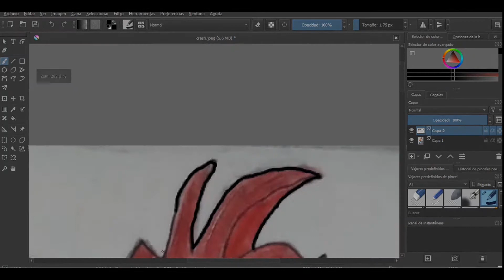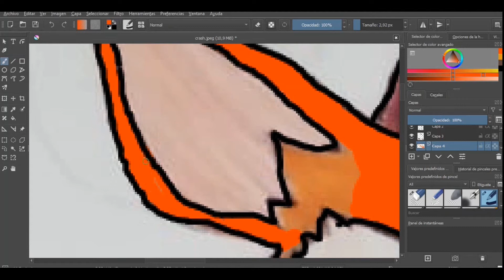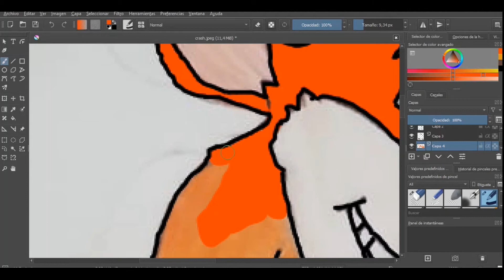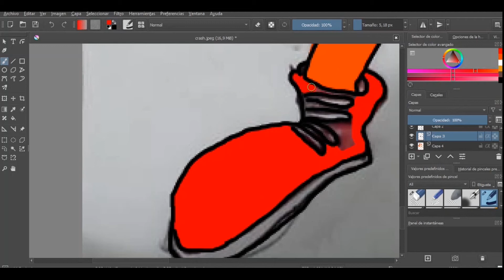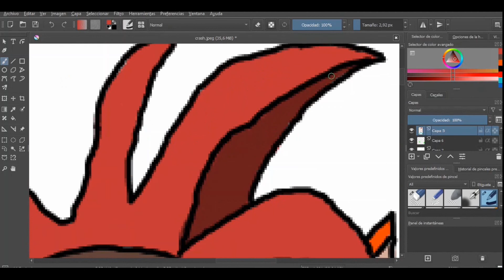dibujo digitalizado de crash | Project cup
todos los dibujos que se realizan son creados por mi el proceso es dibujar a mano y luego se pasa a dibujar digital, espero que te guste el video y recuerden ayudarme con tu suscripción y un buen like para seguir haciendo dibujos como este hasta la próxima y que tengas un buen día :)